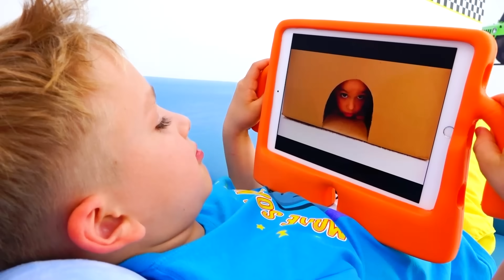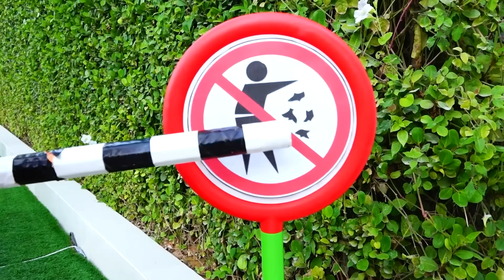व्लाद और निकी अपने दोस्तों की मदद करते हैं - बच्चों के लिए सबसे अच्छी कहानियाँ